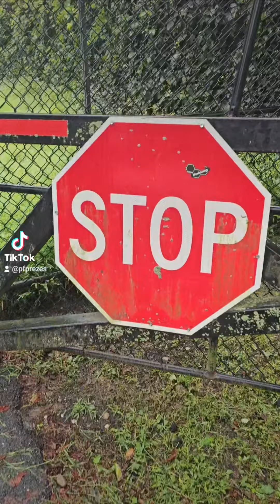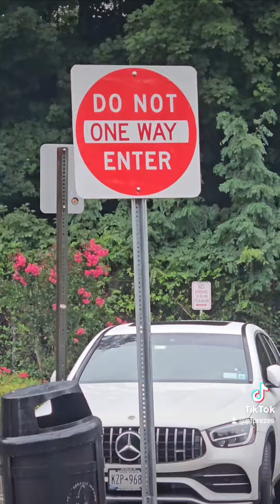September 13, 2024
Content creation of one of my favorite song